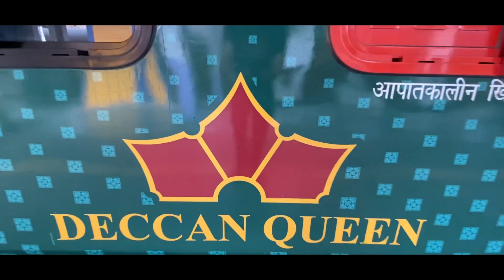Brand LHB Coaches ready for Deccan Queen at CSMT Mumbai - Only train with AC Restaurant on Wheels